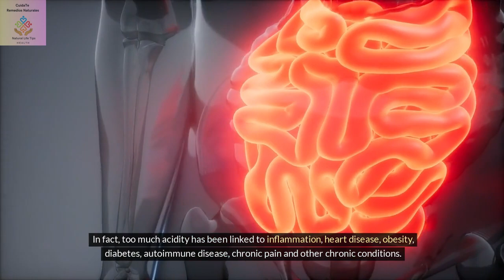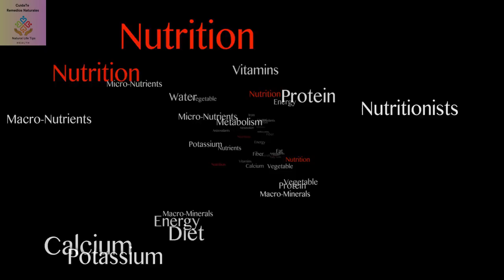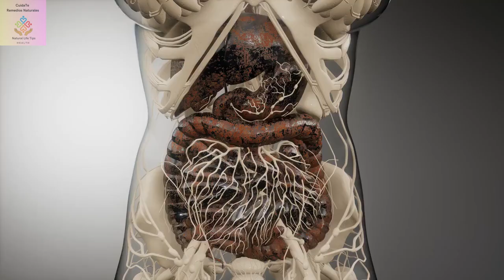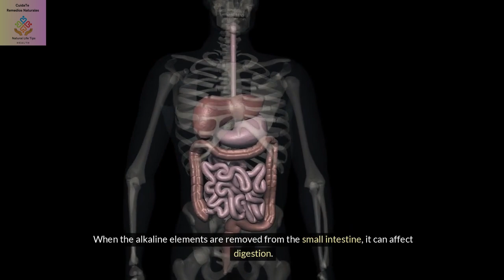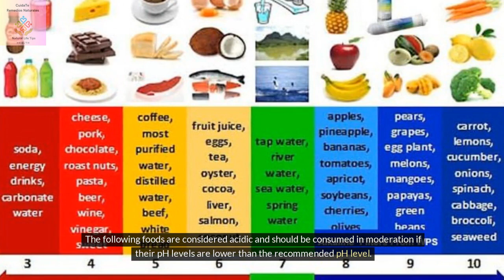🥗"¿Es usted alcalino o ácido?"/Are you alkaline or acid?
*La pregunta "¿Es usted alcalino o ácido?" se puede interpretar en diferentes contextos, por lo que aquí hay un desglose basado en el conocimiento general y la información disponible:

pH del Cuerpo:

El cuerpo humano es naturalmente ligeramente alcalino, con un pH sanguíneo típicamente de alrededor de 7,4.
Diferentes partes del cuerpo tienen diferentes niveles de pH; por ejemplo, el estómago es muy ácido para ayudar a la digestión.
Alcalino versus ácido:

Si te refieres al equilibrio del pH de una sustancia o aspecto específico del cuerpo, dependerá del contexto específico. Generalmente, el cuerpo humano mantiene un estado ligeramente alcalino, pero diferentes sistemas corporales pueden tener diferentes niveles de pH.

Una dieta saludable es la mejor manera de prevenir el equilibrio del ph y las enfermedades.

*The question “Are you alkaline or acid?” can be interpreted in different contexts, so here’s a breakdown based on general knowledge and available information:

pH of the Body:

The human body is naturally slightly alkaline, with blood pH typically around 7.4.
Different parts of the body have different pH levels; for example, the stomach is highly acidic to aid digestion.
Alkaline vs. Acidic:

If you are referring to the pH balance of a specific substance or aspect of the body, it would depend on the specific context. Generally, the human body maintains a slightly alkaline state overall, but different body systems may have varying pH levels.

A healthy diet is the best way to prevent the ph balance and diseases.

Health in our hands. La salud en nuestras manos. Naturallife.

💥En este canal podrás aprender a cuidar tu salud de manera natural, además todos los videos están  en español (audio) y en inglés ( subtítulos), por lo que puedes practicar  ambos idiomas, para aquellos interesados.
Los audiolibros están en español, pero si estaś interesado en la versión en inglés, deja un comentario.

💥On this channel you can learn to take care of your health naturally, and all the videos are in Spanish (audio) and English (subtitles), so you can practice both languages, for those interested.

✅Descargo de responsabilidad:  La información contenida en el canal "CuidaTe Remedios Naturales" se proporcionan solo con fines generales y educativos y no constituyen asesoramiento médico ni profesional. Siempre busque el consejo de su médico u otro proveedor de salud calificado antes de comenzar cualquier nueva dieta o tratamiento y con cualquier pregunta que pueda tener con respecto a una condición médica.
El cuerpo de cada persona es muy diferente, ya que no todos tenemos las mismas condiciones de salud, ni los mismos hábitos, y por tanto, las necesidades de cada uno varían .
Aquí encontrará información sobre como cuidar su salud a través de lo que come, anunque siempre debe tener en cuenta que los buenos hábitos y una buena higiene alimentaria es lo que cuenta, no las dietas en sí. La responsabilidad de la salud es de uno mismo.
“Que tu medicina sea tu alimento, y el alimento tu medicina”. Hipócrates

✅Each person's body is very different, since we do not all have the same health conditions or the same habits, and therefore, each person's needs vary.
Here you will find information on how to take care of your health through what you eat, although you should always keep in mind that good habits and good food hygiene are what count, not the diets themselves. The responsibility for health is one's own.
“Let your medicine be your food, and food your medicine.” Hippocrates